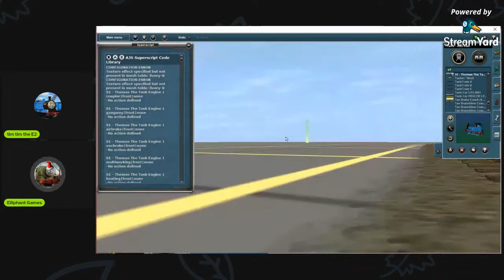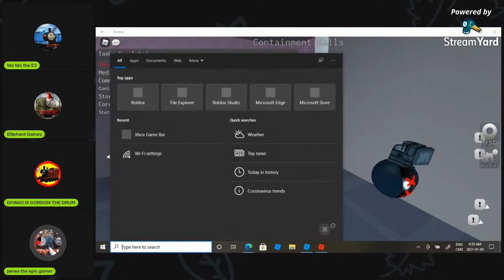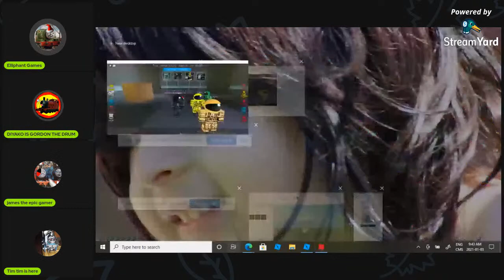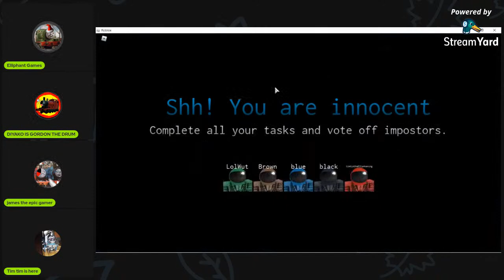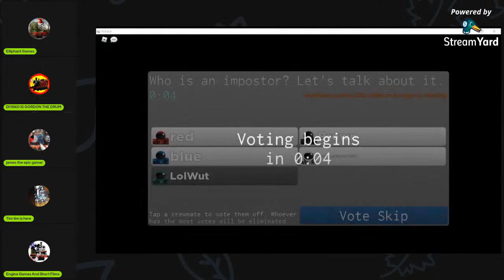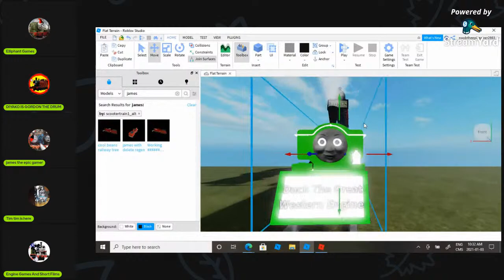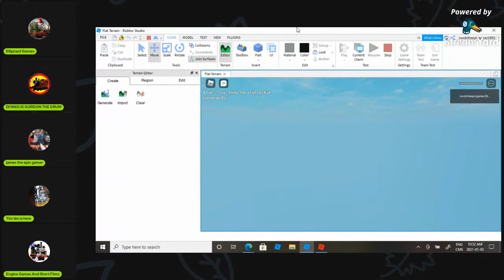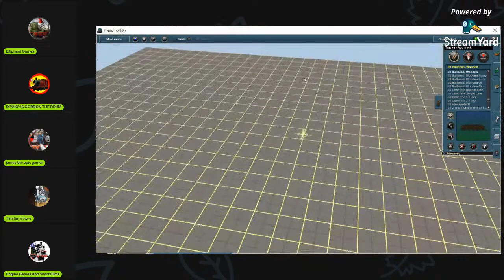gordon was cross